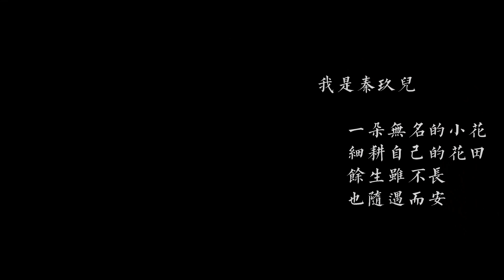Chinese Food | Homemade grape wine 姑娘在家自釀了葡萄酒，做法簡單，發酵30天沒想到這麼好喝 | 秦玖兒Qinjiuer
姑娘在家自釀了葡萄酒，做法簡單，發酵30天沒想到這麼好喝。

歡迎來到秦玖兒Qinjiuer的頻道
秦玖兒生活在山水甲天下的桂林，歡迎大家常來桂林遊玩！

也可以在這裡跟著玖兒的視頻一起去看遍桂林的山山水水，美食，小吃，野菜
以及中國的各種特色美食
和各種有趣的手工DIY，農村的風俗
一起來享受這原生態有趣的農村田園生活！